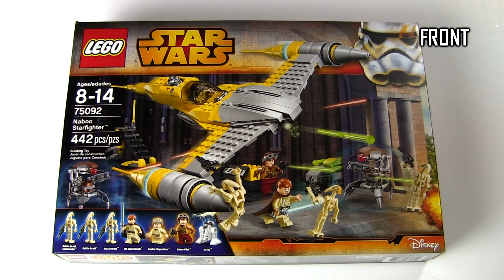LEGO Star Wars 2015 Naboo Starfighter - Stop Motion Build + Review! 75092 - Summer Set - 442 Pieces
This is definitely the best LEGO rendition of the Naboo Starfighter to date!

All the product points in one relatively short video!

All music is created by me and solely me